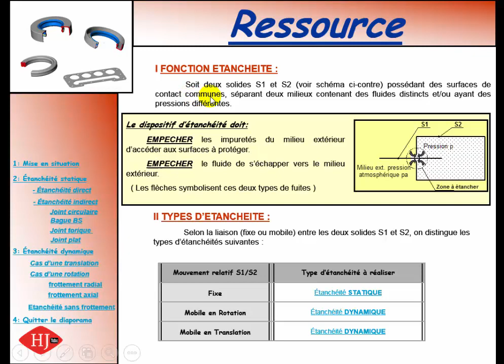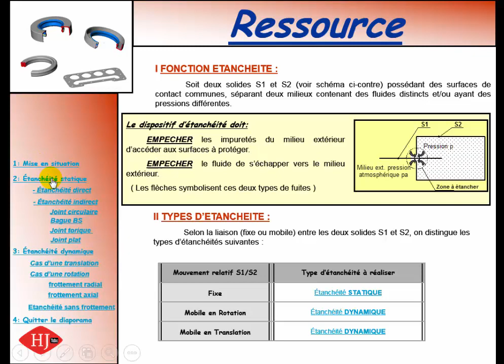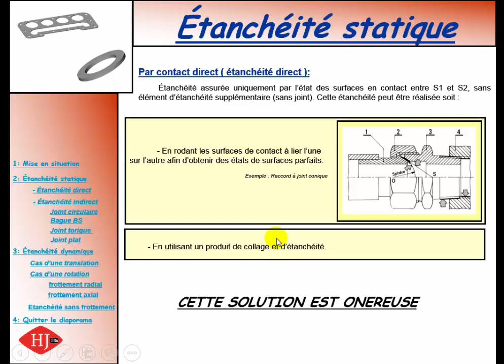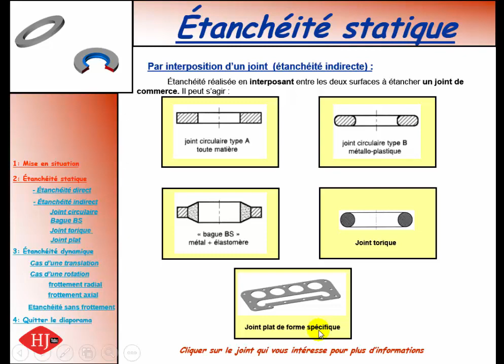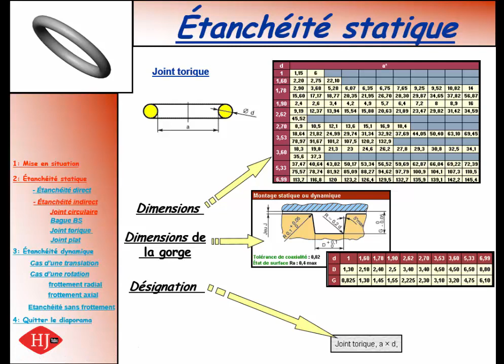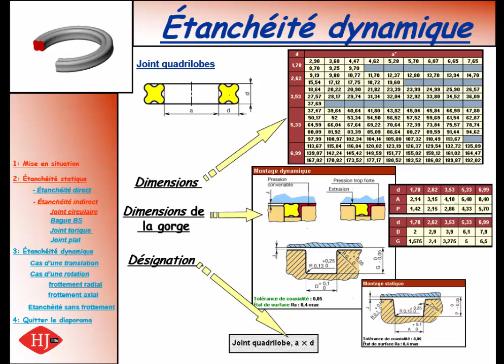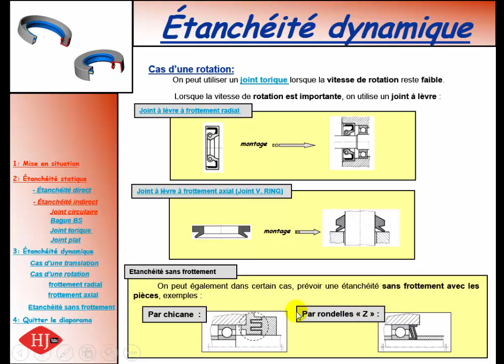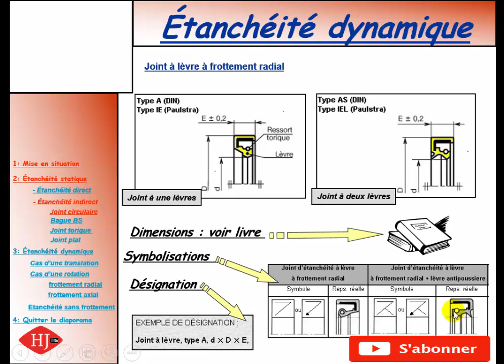L'étanchéité statique et dynamique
L'étanchéité statique et dynamique: les différentes solutions (éléments) assurant l'étanchéité .